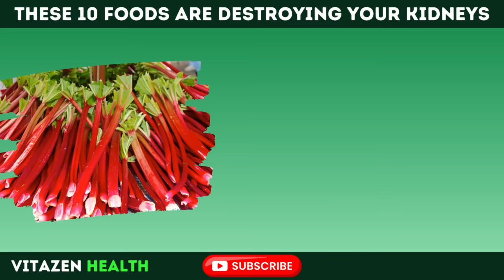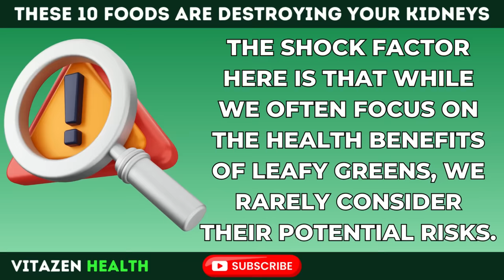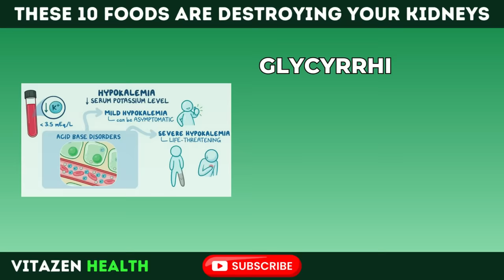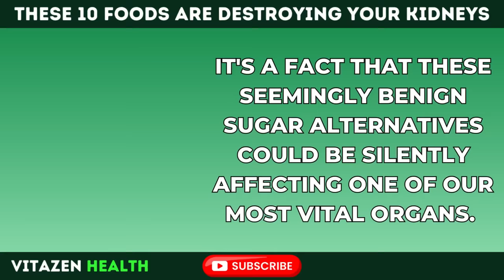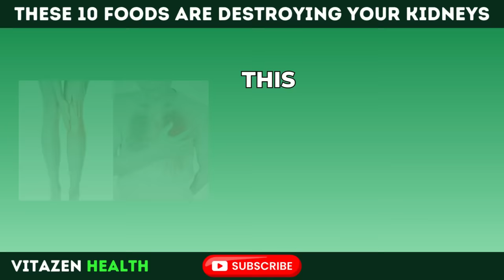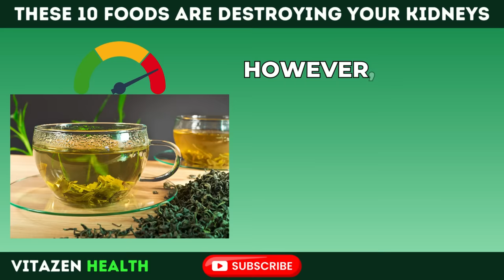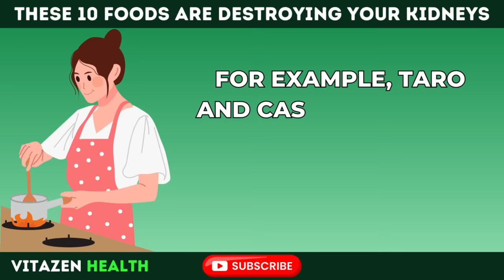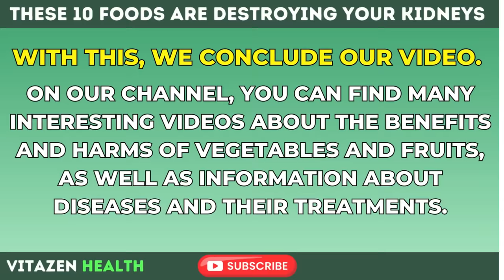These 10 Foods Are Destroying Your KIDNEYS: The Main ENEMIES of Your KIDNEYS We Constantly Consume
Today, I'm going to tell you about the products that destroy our kidneys and at the end of the video, I'll share 3 key practices for improving the functionality of this vital organ. The kidneys play a vital role in our body, not only in filtering waste but also in regulating various bodily functions. These bean-shaped organs, located on either side of the spine, just below the rib cage, are powerhouses of filtration and detoxification.